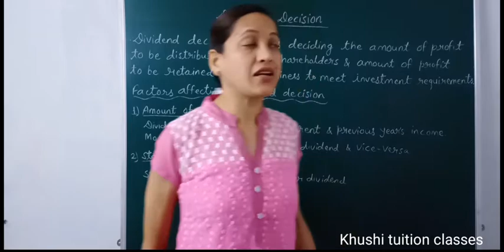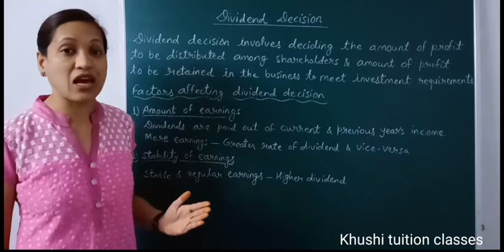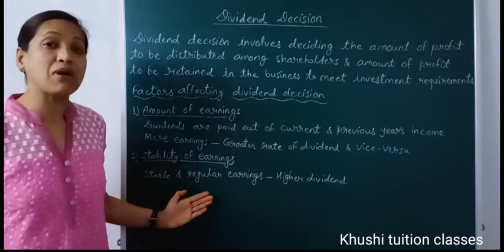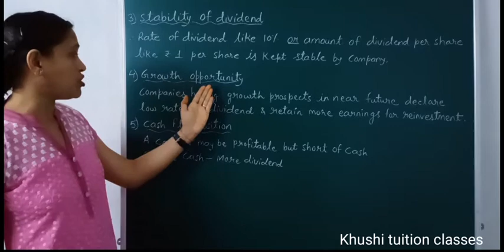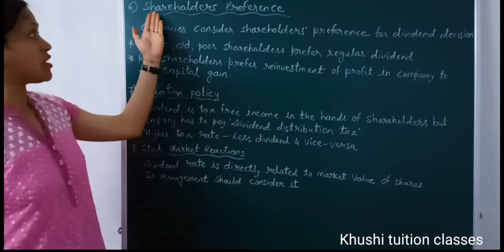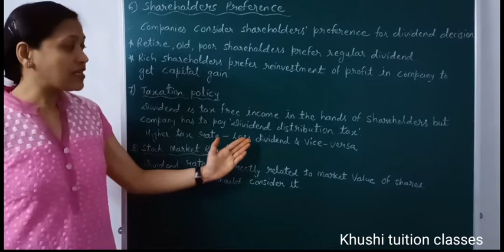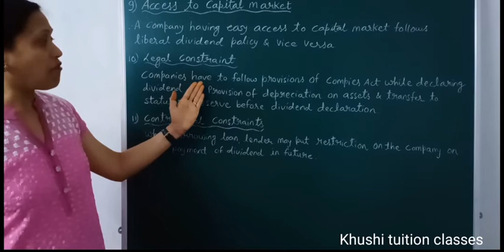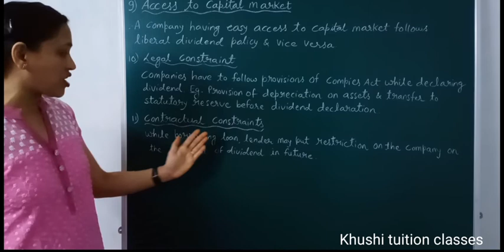Financial decision- Dividend decision /Financial Management/Part 4/Class 12/Business St./Chapter9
In this video you will learn about the  chapter 9FinancialManagement#

1)Financial decision- Dividend decision

Factors affecting Dividend decision -
1) Amount of earning
2) Stability of Earning
3) Stability of Dividend
4) Cash flow position
5) Growth Opportunities
6) Taxation Policy
7) Shareholder Preference
8) Stock market Reaction
9) Access to Capital Market
10) Legal Constraints
11) Contractual Constraints